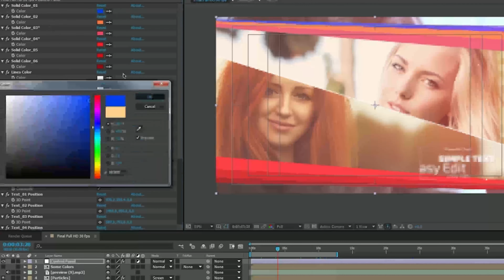Elegant Slideshow | After Effects Project Files - Videohive template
Last Update 4 December 19 Created 27 May 16 After Effects Version CC 2015, CC 2014, CC, CS6, CS5.5, CS5 Files Included After Effects Project Files Length 0:45 Resolution 1920x1080 File Size 350mb Media Placeholders 23 Text Placeholders 12 Tags album, clean, display, dynamic, gallery, memories, minimal, modern, opener, slides, slideshow